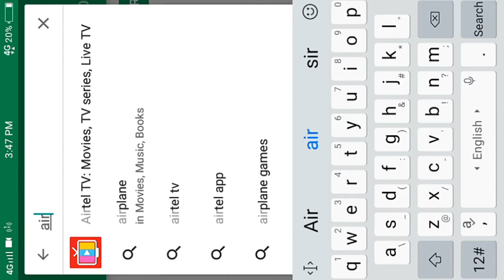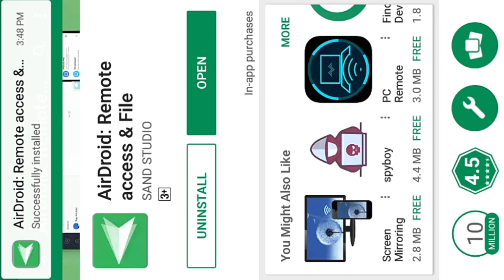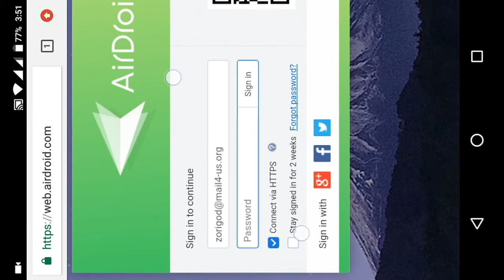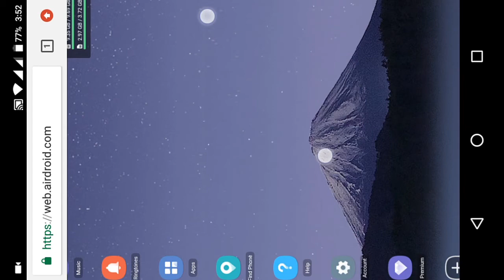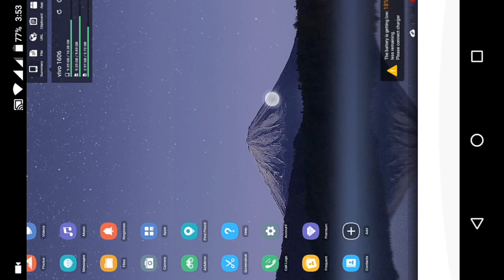How to hack android phone & pc with only one android app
After you have Enjoyed this Video Tutorial I am Revealing, you will See hack any android mobile and computer, you remotely use all file of your friends, full control of your friend's phone in your hand...

Appreciate you Seeing our Video Lesson. A Thumbs Up will be very much Loved by us. Our way of expressing Thanks, we will Send you, Free,  YouTube.com will Notify us Immediately after that you have Subscribed to us and we will Visit your YouTube Channel and give you the Location of your Bonus.

Are you Excited to Discover hack any android mobile and computer, you remotely use all file of your friends, full control of your friend's phone in your hand?

As always, Thank you for Looking at this Video Footage. If there are ANY Thoughts With regards to hack any android mobile and computer, you remotely use all file of your friends, full control of your friend's phone in your handPlease do not Think twice to Contact Me.

Related Videos People are Trying to Find on YouTube.com Like hack any android mobile and computer, you remotely use all file of your friends, full control of your friend's phone in your hand